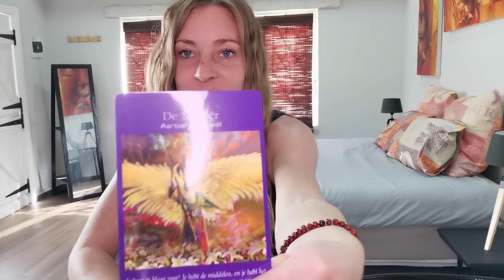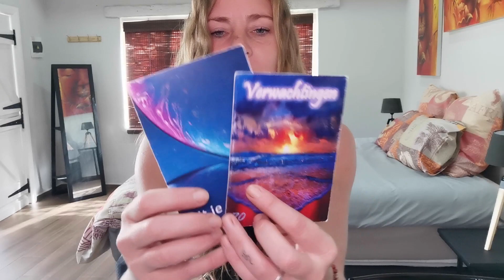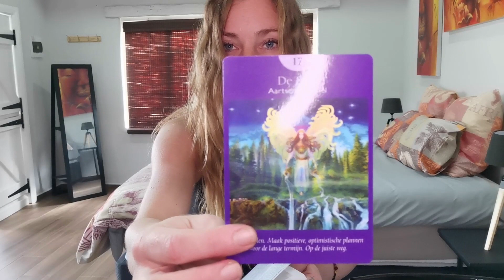Tweelingen mei 2023 - Dit is het juiste moment! 🪶